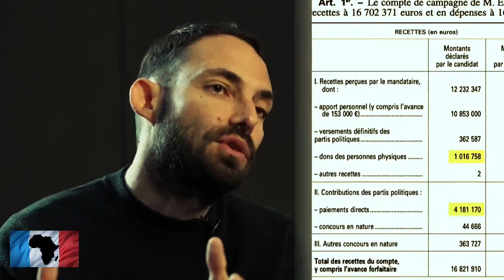Algérie Vs France : mais où vas l'argent du peuple algérien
extrait d'un reportage français, qui permet de comprendre qui dirige vraiment l'Algérie! et l'existence d'une connection très malsaine entre les politiciens français et les milliardaires kabyles au pouvoir depuis la pseudo indépendance des années 60